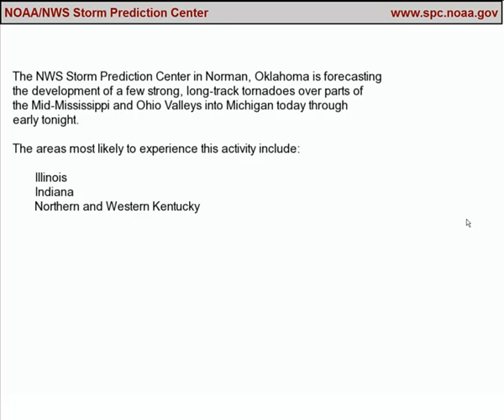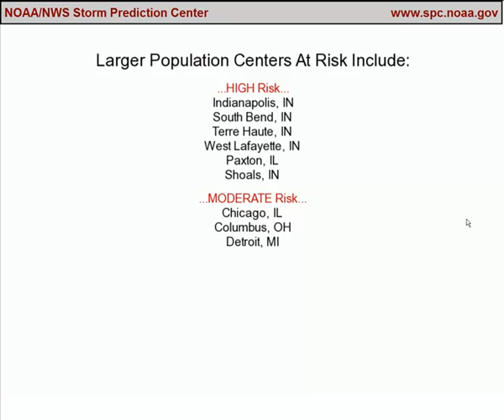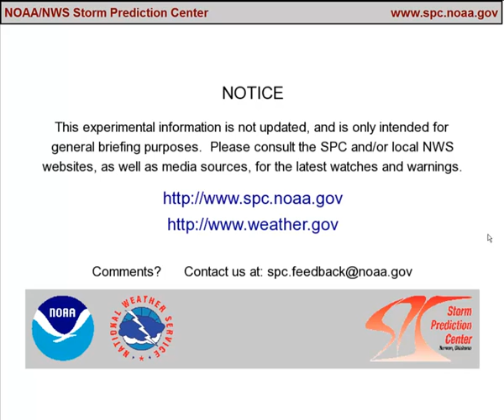Storm Prediction Center briefing for November 17, 2013 (ARCHIVE)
On November 17, 2013, a massive tornado outbreak impacted the Ohio River Valley region, warranting a rare November high risk of severe thunderstorms, and this was also the last high risk I've been under, and the event that got me into weather. This is the SPC multimedia briefing from that morning.